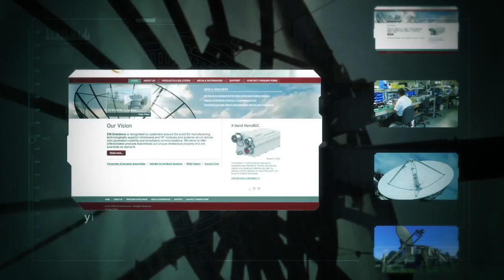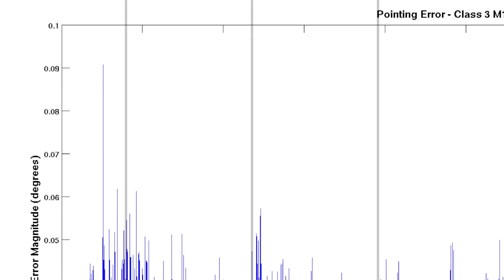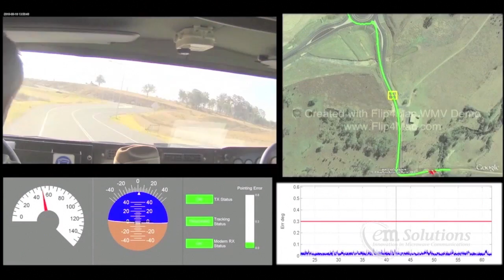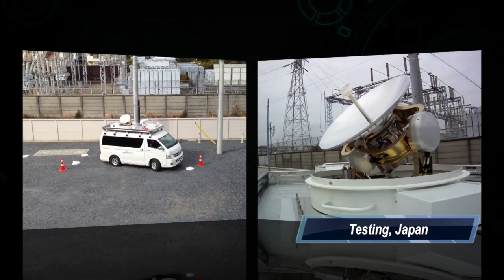EM Solutions Ka-Band WGS Satcom on the Move terminals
EM Solutions Ka-Band Satcom on the Move system